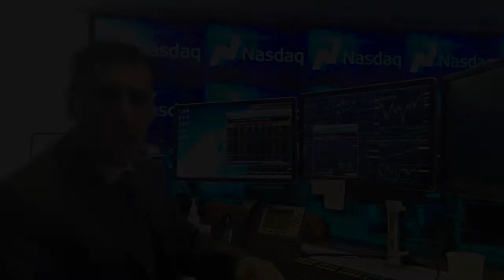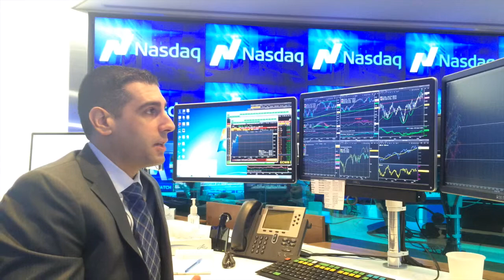Nasdaq Market Intelligence Desk - Today's Trading 4/6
Vincent Randazzo of Nasdaq's Market Intelligence Desk provides a summary of trends, market movement, and foreseeable trading activity.